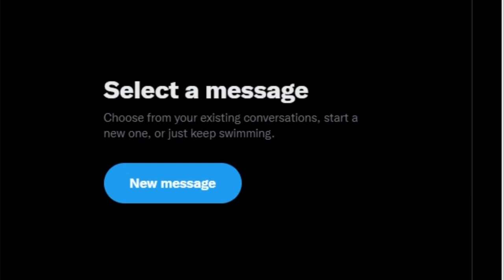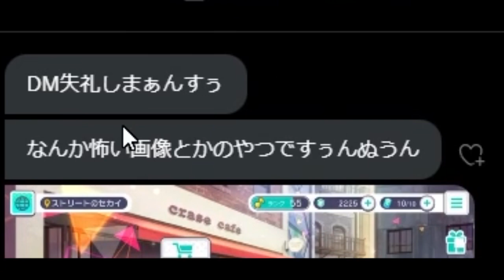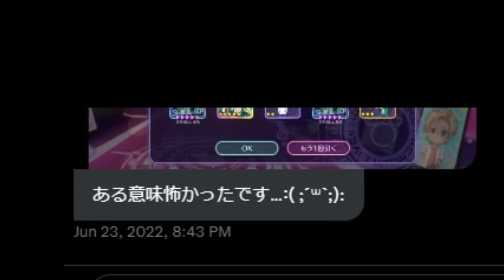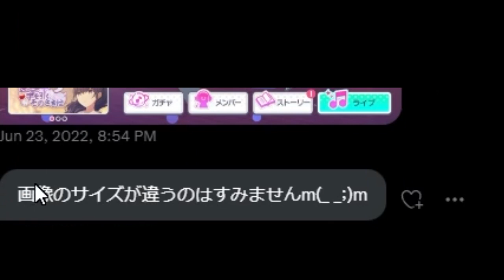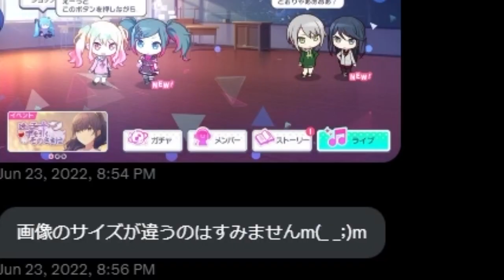視聴者から来た、音ゲーのある意味怖い画像みたら、鳥肌たった 「第2弾」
▽今回は、怖い画像を募集していたので、
それを発表する動画です

画像、送ってくれた人ありがと！⭐️

第3弾やって欲しい！てコメントあったら
またやります🥜

ｰｰｰｰｰｰｰｰｰｰｰｰｰｰｰｰｰｰｰｰｰｰｰｰｰｰｰｰｰｰｰｰｰｰｰｰｰｰｰｰｰｰｰ